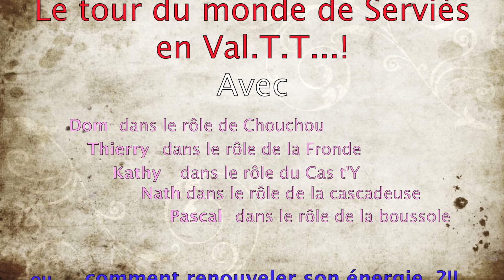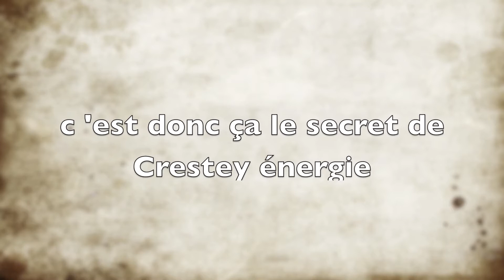vttà serviès en val.mov